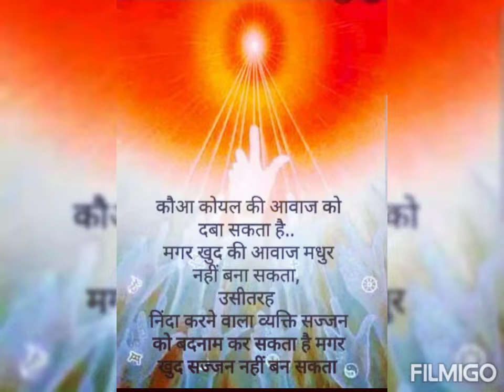Attitude Status |Motivational Quotes 💯 | Motivation videos